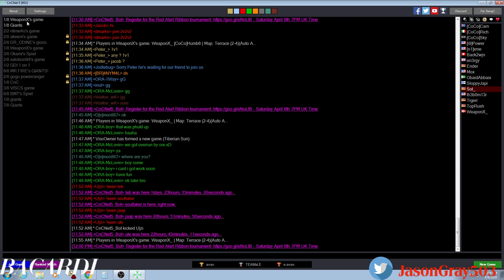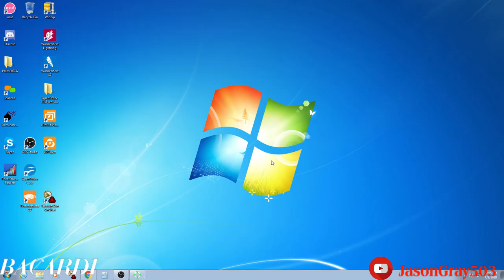BACARDI(POV) TL WeaponX BL vs SexPro TR Carnage BR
"Hello tr"